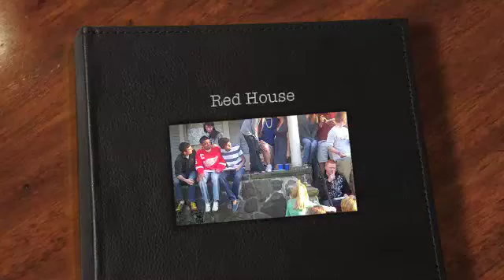The "Red House" gang